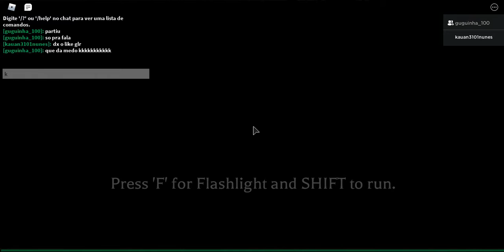se cagando com meu amigo